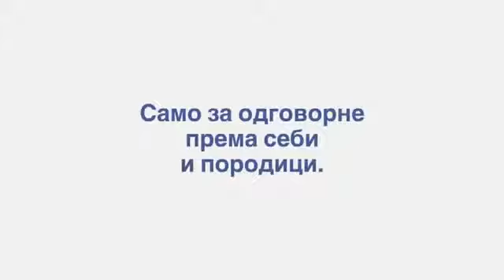Dunav osiguranje - Ostavi pušenje, osiguraj život - Dejan Udovičić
Oglasna poruka za Dunav osiguranje. Rad marketing agencije Profile Beograd.